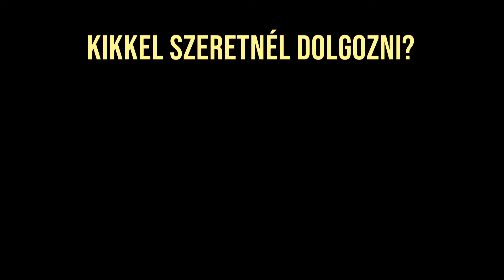SZTE Pályaorientáció - Önismeret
E videó kapcsán azon gondolkodhatsz el, milyen tevékenységek jellemeznek téged és ennek fényében milyen vagy te. Szó esik arról, hogy milyen képességeket lehet az iskolai feladatok kapcsán elsajátítani, és mik azok a készségek melyekre a hobbid mentén iskolán kívül teszel szert. Ha rálátsz arra, milyen vagy, könnyebben meg tudod fogalmazni azt is, hogy milyen körülmények közt dolgoznál szívesen. Ez sokat segíthet a pályaválasztásban.